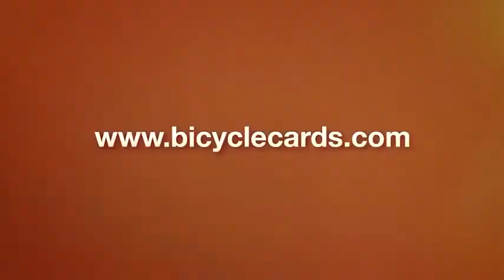David Brackett Actor Bicycle Cards Commercial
Actor David Brackett  in a Bicycle Cards Commercial.